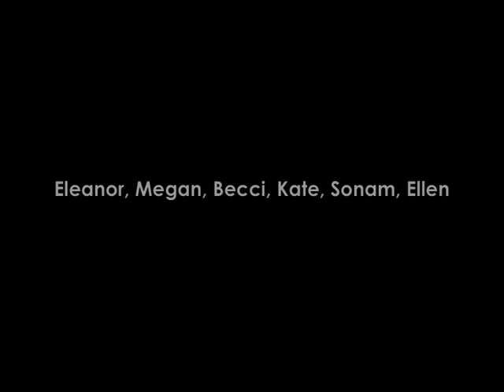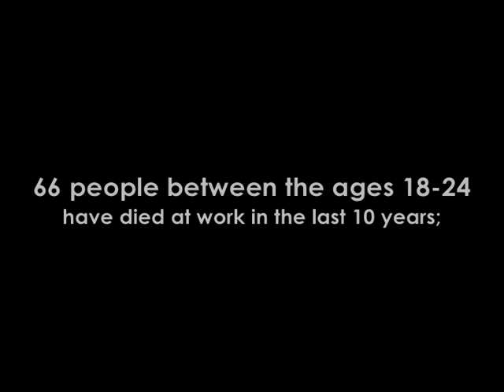Brother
British Safety Council school competition entry